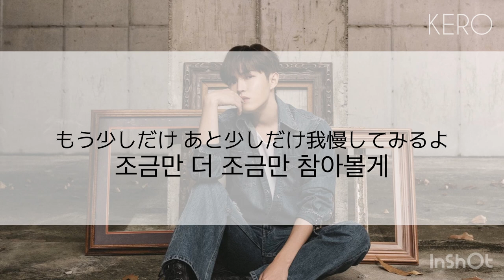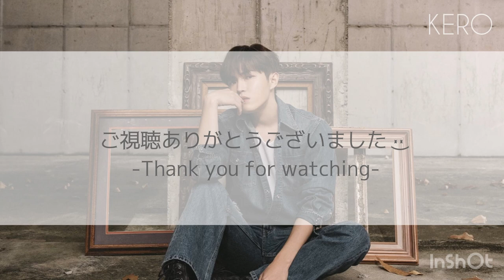【日本語訳＋歌詞】김재환(キムジェファン)/슈퍼마리오(SuperMario)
김재환 4rdアルバム「The LETTER」より
SuperMarioの日本語訳＋歌詞です。

意訳等含むため、雰囲気で楽しんで頂けたら幸いです。